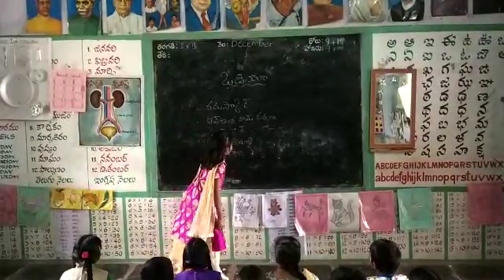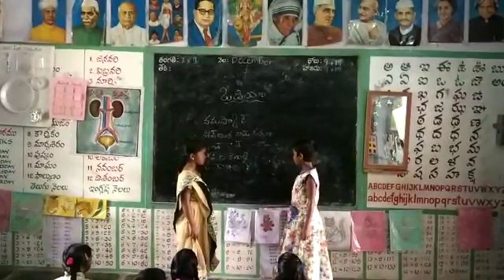December 12, 2018